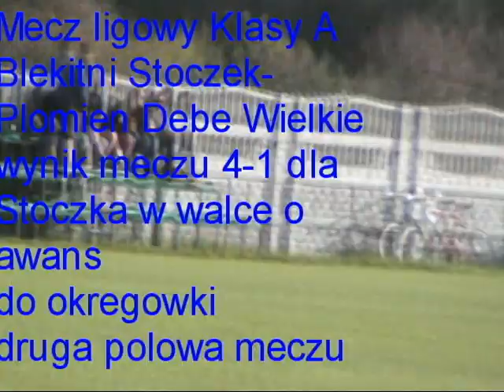Mecz Klasy A Błękitni Stoczek-Płomień Dębe Wielkie 4-1 dla Stoczka